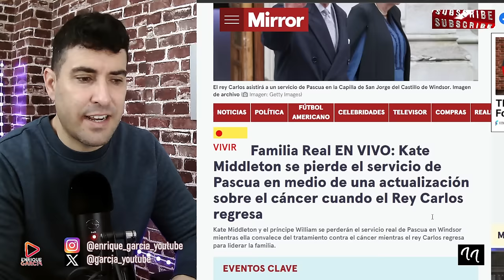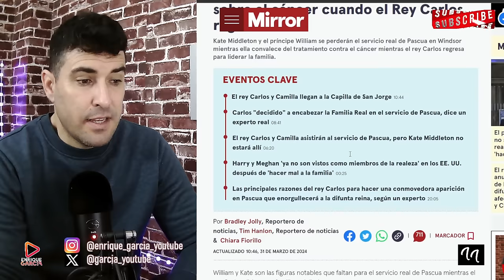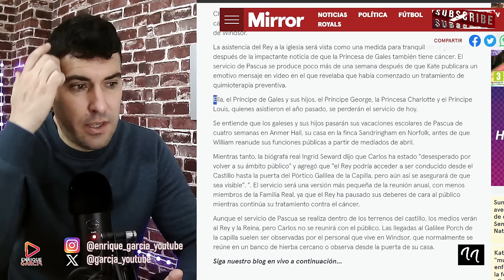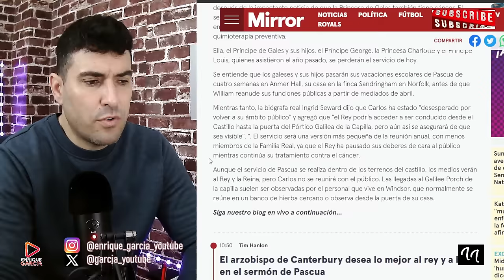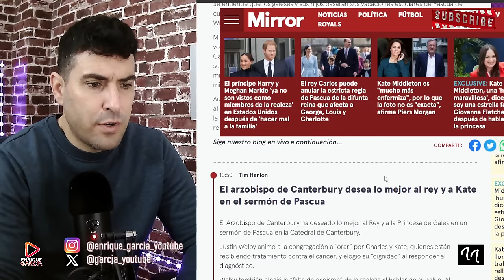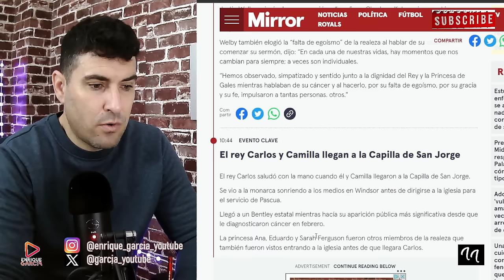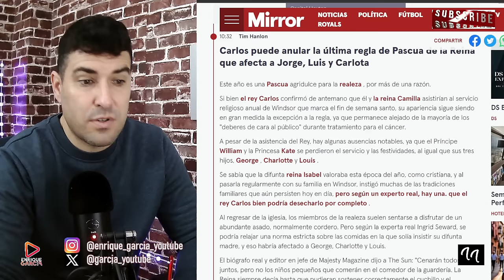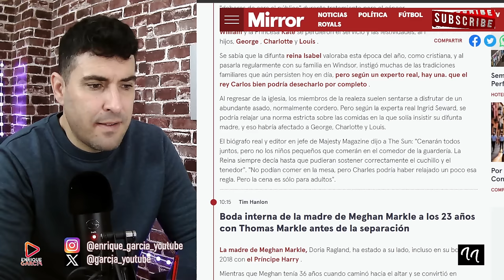BOCHORNO EN EL DOMINGO DE PASCUA POR WILLIAM, KATE MIDDLETON Y EL REY CARLOS POR EMPEORAMIENTO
GRUPO WHATSAPP AVISOS DIRECTOS Y VÍDEOS👇
X @garcia_youtube
SI QUIERES SER INFLUENCER